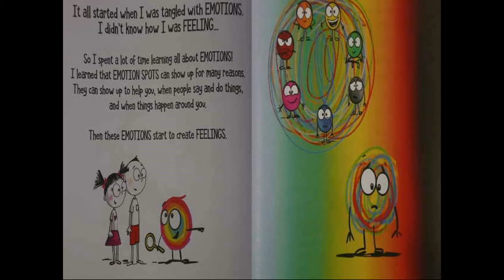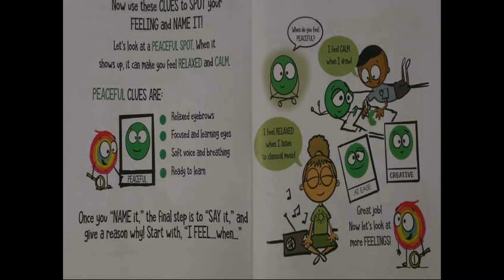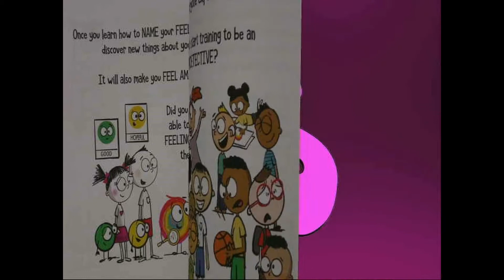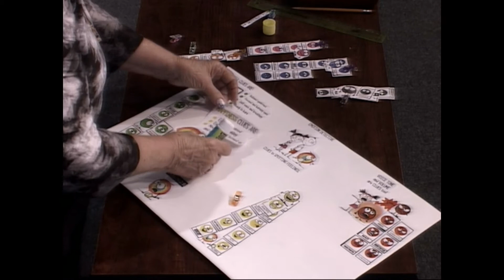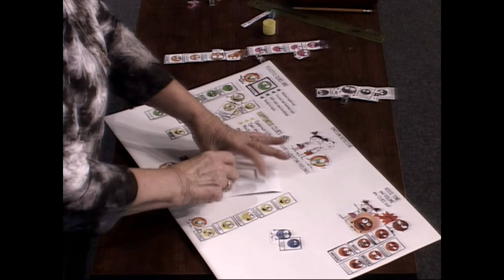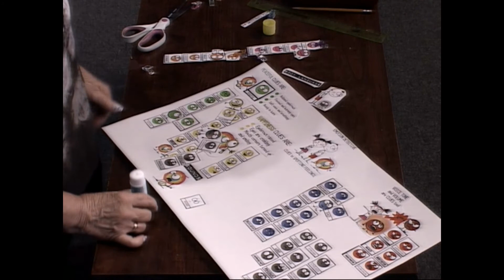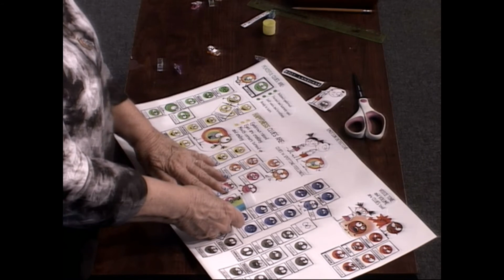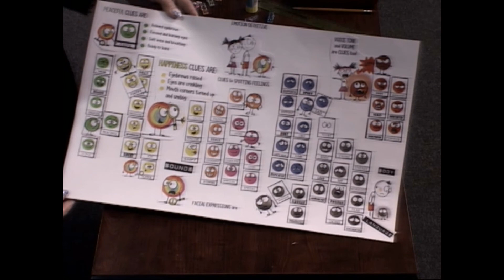DrSusan201004B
Play  & Learn with Dr Susan